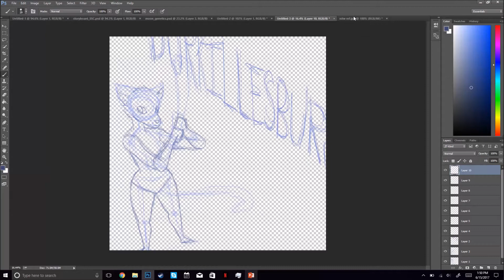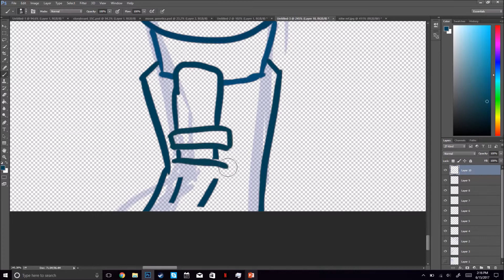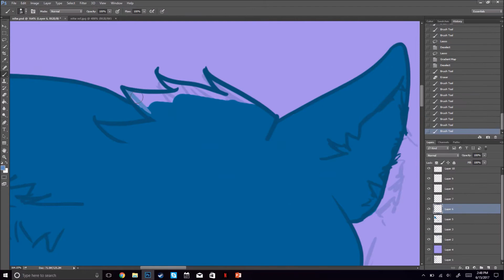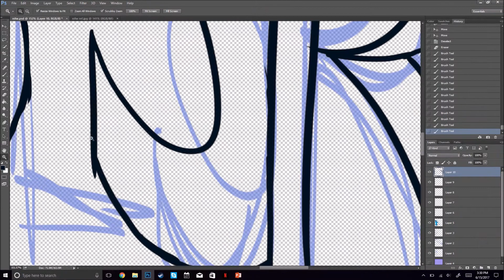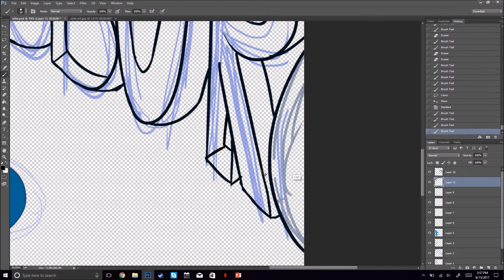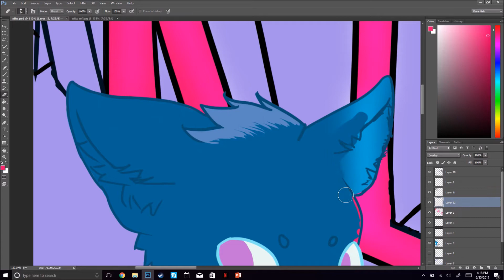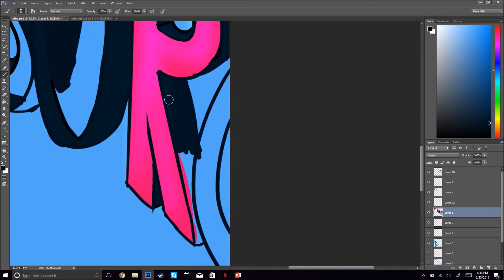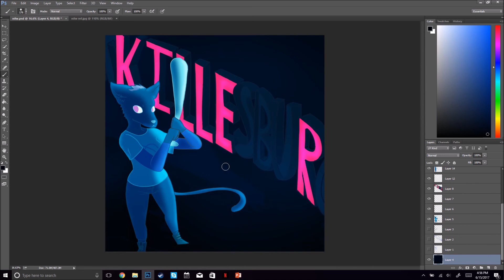Killer {Speedpaint}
decided to celebrate getting into college by drawing my favorite college kid! my neck hurts though; still think it came out p well.

Character used: Mae (NITW)
Time taken: 2 hours 48 minutes